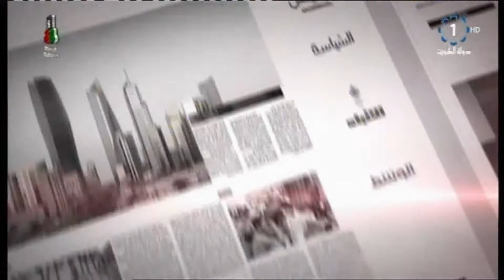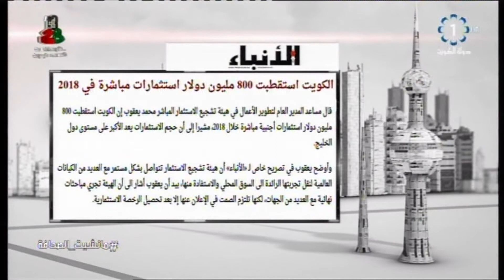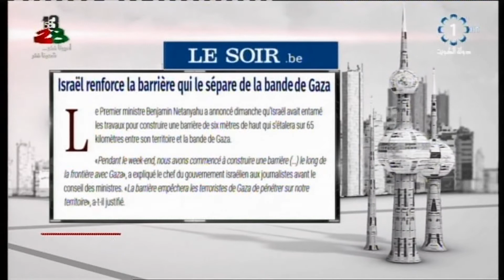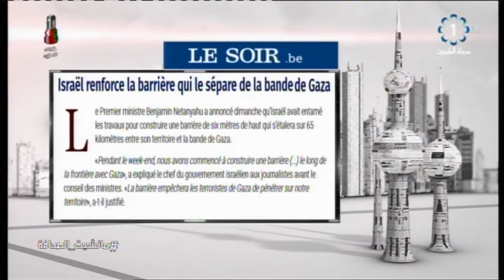برنامج مانشيت الصحافة - المحلل السياسي / جاسم الشمري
تلفزيون الكويت : برنامج  مانشيت الصحافة - المحلل السياسي / جاسم الشمري